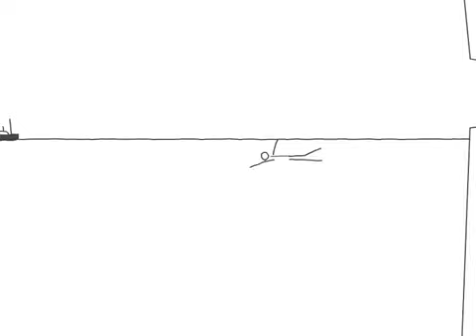Crunchy Nut Movies